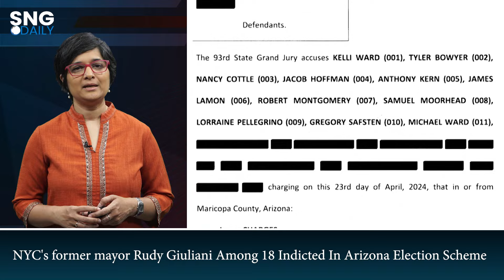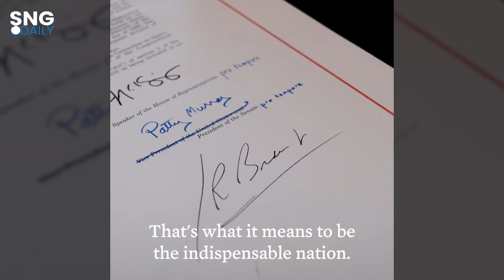Rafah Assault Looms, Hamas Releases Video Of Hostage; Tightrope Walk For Antony Blinken In China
Your one-stop destination for all the top international stories of the day.

Rafah assault looms, says Israel; Hamas releases video of hostage

Hamas released a video of an Israeli-American hostage on Wednesday. The parents of Hersh Goldberg-Polin have been campaigning for his release and 133 others still in Hamas captivity.  It is unclear when the video was taken or where in Gaza. The 23 year old was abducted from the Nova music festival on October 7. Israel pounded northern Gaza in bombing that has been among the most intense from the early days of the war. Israel has said it is moving ahead with an all out assault on Rafah. without confirming timelines.

In Jerusalem, a scuffle broke out between police and protesters demanding the immediate release of hostages.

Why Spanish PM Pedro Sanchez is 'taking a break' from public life

Spanish Prime Minister Pedro Sanchez is taking a break from public life to decide if he still wants to continue leading the country. He wrote, "I urgently need an answer to the question of whether it is worthwhile and whether I should continue to lead the government or renounce this honour." The post came out of the blue and shocked many. The trigger? A Spanish court said it was launching a preliminary investigation into whether Sanchez's wife Begona Gomez used her influence as the wife of the prime minister to allegedly secure sponsors for a university master's degree course that she ran. PM Sanchez said the seriousness of the attacks against his wife and him deserved a measured response. When he appeared in Parliament earlier in the day, he said he believed in justice in the country.

Tightrope walk for Antony Blinken in China

The knives were out even before he landed in Shanghai at the start of his China visit. The spokesperson for the Chinese Foreign Ministry said US-Taiwan's 'military collusion' will only worsen the situation in the Taiwan Strait. The US has cleared an aid package of over $8 billion for Taiwan.

US Secretary of State Antony Blinken sought a level playing field for American companies in China. He met with business leaders in Shanghai and will be heading to Beijing on Friday to meet with his counterpart Wang Yi and a likely rendezvous with President Xi. The two economic superpowers have recently started repairing their strained relation that hit a low early last year after the spy balloon incident.

NYC's former mayor Rudy Giuliani among 18 indicted in Arizona election scheme

Rudy Giuliani, New York's former mayor and former lawyer for Donald Trump was among 18 people charged in Arizona. The indictment alleges the defendants pressured the Maricopa Board of Supervisors, the Arizona Legislature and then-Governor Doug Ducey to change the election results of 2020 in favour of Donald Trump. In court papers, Trump has been referred to as an unindicted co-conspirator. Arizona is one of seven states where Biden won the electoral college votes but Trump supporters sought to award them to Trump. Arizona is the 4th state where those who were part of the elector scheme face criminal charges. Trump and his legal team have called this a part of a witch hunt.

Biden on support to Ukraine: We stand up against dictators

President Biden signed the bill passed by the Senate that will immediately send weapons and equipment to Ukraine. The $61 billion aid package for Ukraine comes after months of delays and as Ukraine is struggling to contain Russia's advance on its frontline. The $95 billion aid package is for Ukraine, Israel and Taiwan. While thanking both Democrats and Republicans for showing bipartisan support to ensure the package goes through, Biden called Putin a dictator and said that America stands with its friends and bows to no one. He also reiterated his 'ironclad' support for Israel.